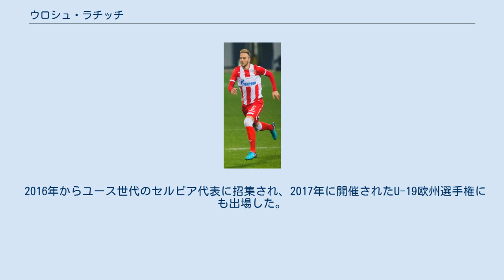ウロシュ・ラチッチ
ウロシュ・ラチッチ（Uroš Račić，1998年3月17日 - ）は、ユーゴスラビア（現：セルビア）・ラシュカ郡クラリェヴォ出身のサッカー選手。
バレンシアCF所属。
 メディアによっては『ウロシュ・ラシッチ』と表記されることもある。
 2015年にOFKベオグラードに入団するも、プロデビューまでには至らず、2016年3月13日にライバルチームのレッドスター・ベオグラードと3年契約を締結。
同年5月8日のオリンピアコスFCとの親善試合でプロデビュー。
14日のFKラドニク・スルドゥリツァ戦で、後半35分にアレクサンダル・カタイとの交代で国内リーグ戦初出場を果たす。
 その後徐々に出場機会を増やし、2017-18シーズンは21試合で起用された。
 2018年6月8日、スペイン・プリメーラ・ディビシオンのバレンシアCFと4年契約を締結したことが発表された。
 2019年1月14日、CDテネリフェにレンタル移籍した。
 2019年8月8日、FCファマリカンに1シーズンのレンタル移籍が発表された。
 2016年からユース世代のセルビア代表に招集され、2017年に開催されたU-19欧州選手権にも出場した。